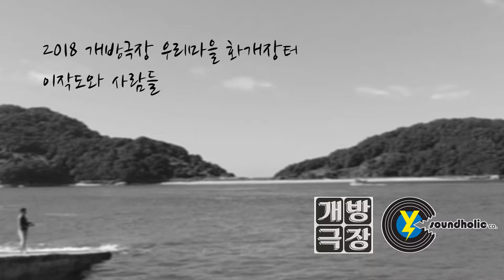[섬마을 프로젝트, 인천! "마음을 담다"] 대이작도와 사람들 02 강태무 이장님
개장극장 [2018 우리마을 화개장터] 발간물 오디오
주최/주관_개방극장
후원_ 인천광역시, 인천문화재단, 한국문화예술위원회

인천광역시, 인천문화재단, 한국문화예술위원회
지역협력형 사업으로 선정되어 제작/발간되었습니다.